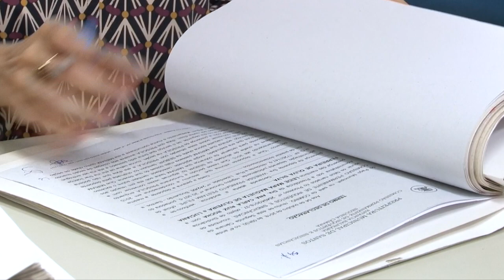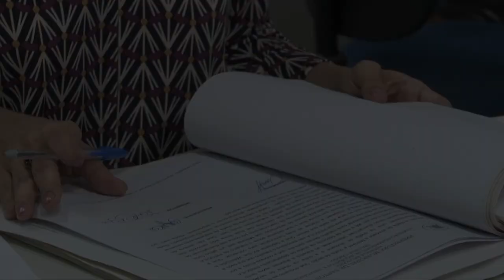Em comissão de inquéritos, servidora prega aproximação e compreensão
Há mais de duas décadas, a advogada Ana Carla Rocha atua na Prefeitura em constante contato com os outros servidores. Ingressa em 1994, ela trabalha na Comissão Permanente de Inquérito (Cominq), órgão da Ouvidoria, Transparência e Controle (OTC) responsável pela apuração de eventuais irregularidades cometidas por funcionários do Município. Ana Carla é mais uma funcionária pública santista homenageada no Mês do Servidor.